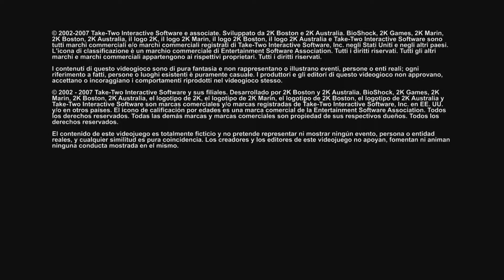BioShock HD Collection Survivor Mode No Vita Chambers 100% Playthrough Part 1 Welcome to Rapture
A 100% playthrough of the game BioShock HD the Collection on the PS4 on Survivor mode difficulty with no Vita Chambers activated also where I save every Little Sister in the game too on this difficulty mode. This is the game's Tenth anniversary also.
Welcome to Rapture
Plasmids
New! Electro Bolt: Gives Jack the power to shoot lightning out that allows him to stun foes and help him get damage off of splicers with his weapons, and not too long from now stun and hack into different security systems. You can also increase damage of the plasmid by shoot it in water to kill Splicers, yet sometimes on Survivor mode it'll take two shoots to some times kill Lead Head Splicers. IT'S VERY IMPORTANT TO NOTE THAT IN THIS DIFFICULTY MODE YOUR PLASMIDS WASTE MORE EVE BY A LITTLE MORE AND THAT WITH ELECTRO BOLT NEAR THE VERY BEGGINING OF THE GAME YOU'LL ONLY HAVE 2 PLASMID SHOOTS MOST OF THE TIME WITH ELECTRO BOLT.
Enemies
 New!!! Thuggish Splicers: Foes that at least on Survivor difficulty will mess you up near the begging of the game because they are equipped with both Wrench Jockey + combat tonic slot equipped making their attacks/swipes stronger with Pipes, crowbars, and rakes, and with Sports Boost + unlike on the Hard Mode thus making them faster also. To beat them only use Electro Bolt + the Wrench if the foe will be pretty close to you, and if not use the Pistol to shoot them only 3 times, then use the Wrench to finish the job near the very begging of the game. If one is in the water using Electro Bolt will still insta-kill them.
New! Lead Head Splicers: Much stronger and even stronger than the Lead Head Splicer counter parts and on Survivor Mode that's kind of not a good thing of course. They are equipped with some type of stealth evasion power, and Sports Boost + thus making them fast, but evasive assholes as they fire deadly pistol rounds at Jack at fast pretty accurate rate. To beat these pests near the very beginning of the game use Electro Bolt + Pistol Blasts (3), and finally the wrench. As time goes now there'll be much more effective strategies to beating them on Survivor mode.
P.S. I didn't do as good as Major Slack Videos at this part; almost, but I really did try my best and I think I did a good job as I didn't die of course along with the rest of game as I'm not lying. :D
As always please enjoy! :D